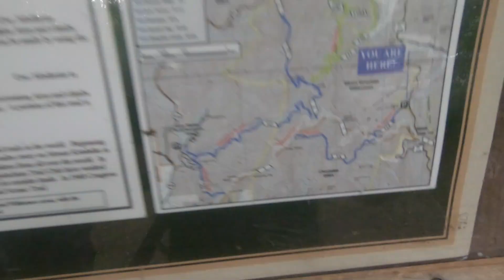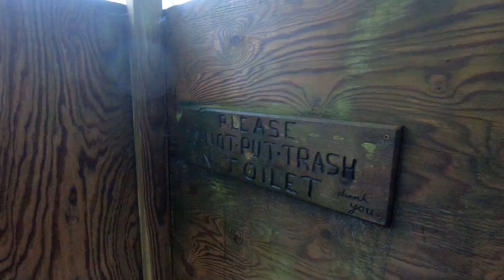Hiking Blood Mountain in Georgia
I mean. we walked up and down this Mountain. I don't know how else to put it.